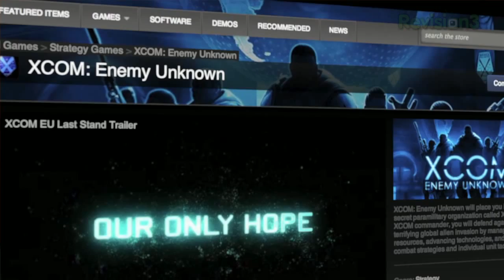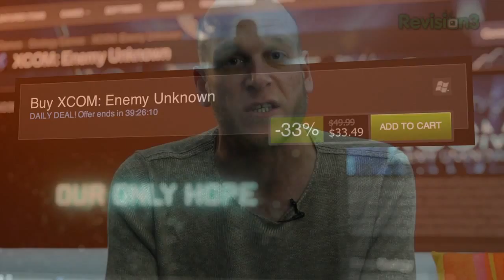Sessler's Black Friday Buyer's Guide! How to Survive The Holidays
Thanksgiving is here, and you need a game to help survive the holidays. Let Adam Sessler help.